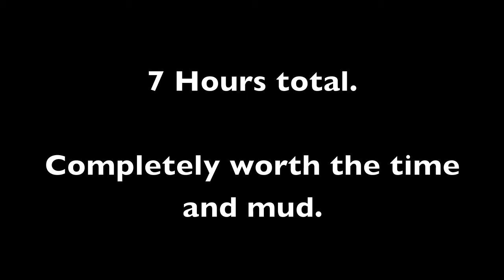Kaau Crater Hike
Hiking video showcasing the trail around Kaau Crater in Hawaii